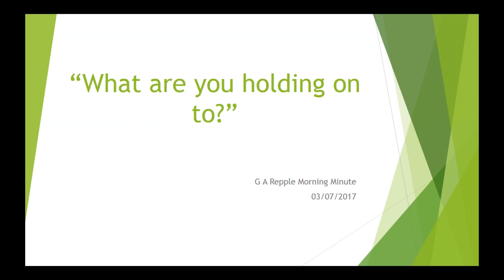What are you holding on to